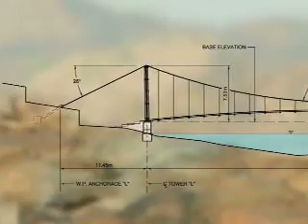La Burrera Bridge, Honduras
The children of La Burrera want to go to school. But most of the students live across the Grand Liure River. When the river floods, they cannot attend classes for days, and sometimes even weeks when the rains are strong during the 3-4 month rainy season. Last year a child was in school late when the rains came heavy one afternoon. He was not able to go home for 3 days.

The parents also want their children to go to school. All the village fathers are willing to give up time in the fields to build a bridge so their children can have an education.

With this new bridge the community of La Burrera can eventually grow from a village to town, and lift themselves from the ranks of the poor to the middle class. All of this is dependent upon access to education for their children. For, when their children come home with college degrees and new methods of farming, agriculture, nursing or teaching, everything will change.

The La Burrera Bridge is also the site of our first suspension bridge. Previously, our bridges had short towers that did not allow us to "lift" the bridge deck over wide valleys or flat-banked rivers. But, thanks to the design efforts of Bridges to Prosperity Board Director Jeremy Johannesen, and the sponsorship and Honduras construction support team from Ross Construction, this new highly efficient and sustainable bridge will help expand our mission to twice as many river crossings worldwide as before. Therefore, the impact of this bridge will be felt far beyond the trails and roads surrounding La Burrera.